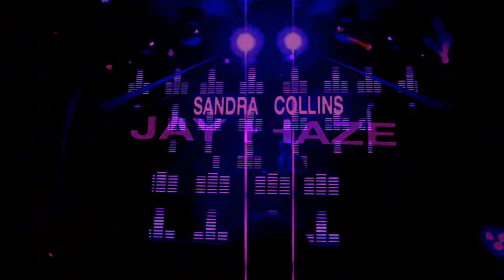The Inca Fest 2012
Crónica del festival de música electrónica más importante de Cusco que llego en su primera edición el sábado 28 de Julio 2012. La Mansión de Montesinos fue el escenario de las grandes performances de los Dj's más importantes de la escena electrónica, los cuales nos hicieron vibrar con una gran cantidad de sets de música electrónica por más de 12 horas.
Sandra Collins (USA)
Jay Haze (USA)
Deaf Pillow (PER)
Maysa Lozano (PER)
Back2basics (PER)
Primera edición de The Inca Fest (Cusco -- Peru)